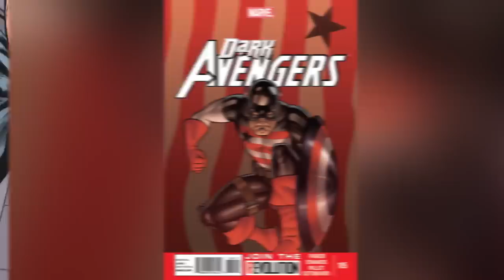Top 10 Superheroes Who Used To Be A Part Of The Dark Avengers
Top 10 Superheroes Who Used To Be Apart Of The Dark Avengers

The Dark Avengers were a rather compelling Avengers storyline in the Marvel comics universe that some are hoping comes to the MCU. Which heroes were masqueraded as Spider-Man, Captain Marvel, The Hulk? Who were the really? Find out more about this dark era in the superhero verse here on Top 10 Nerd.

Channel Producer:
Landon: